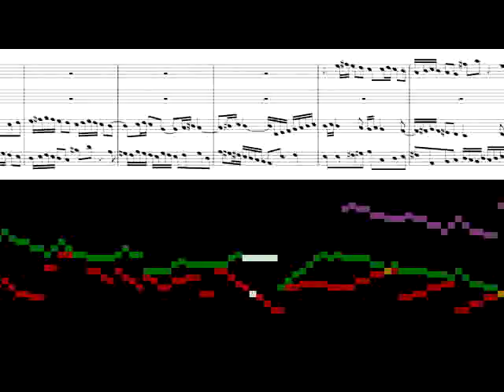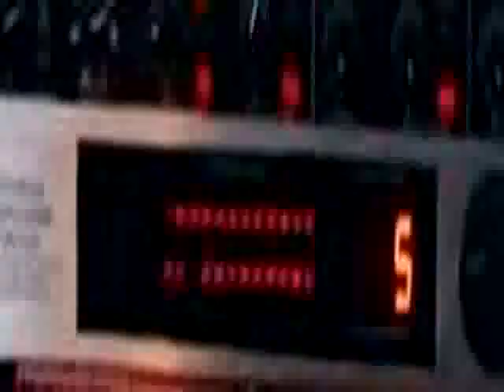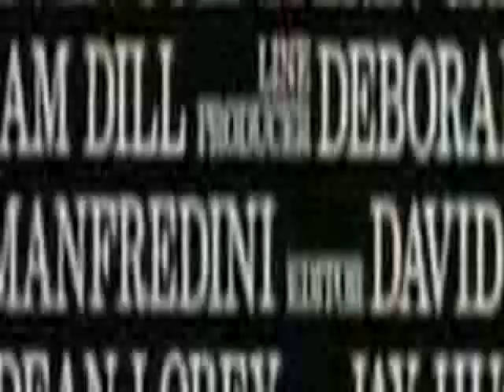04 Vivid Memories Turn to Fantasies mp3